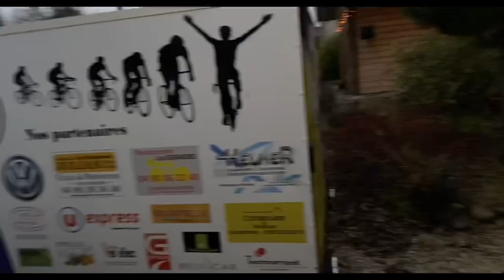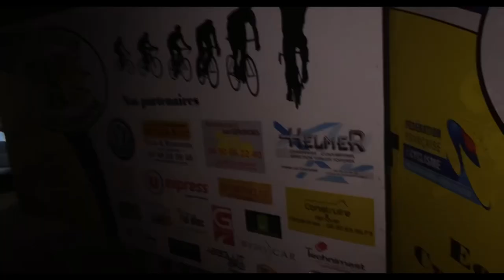VLOG à Troyes Finale Coupe de France 🇫🇷 Cyclo-Cross 5 et 6 (2021-2022)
Petit VLOG avec le VCTG sur la Quatrième et Dernière Coupe de France à Troyes 🇫🇷 (Aube)

Résultats Samedi:

Junior: Noah 121ème / Louca 128ème / Sami 129ème / Gabin 130ème

Espoir-élite: Romaric (moi) 92ème / Killian 123ème
Master: Vincent 37ème (6ème du général en M2 !)

Résultats Dimanche:
Cadet: Evan 14ème / Loris 129ème Mattéo 143ème
Junior: Noah 119ème / Sami 124ème / Louca 129ème  / Gabin DNF
Dame: Margot 73ème
Espoir: Romaric (moi) 52ème
Élite: Killian 55ème / Vincent DNF